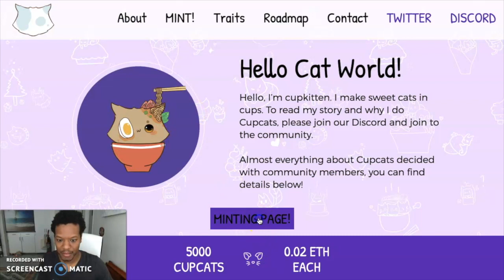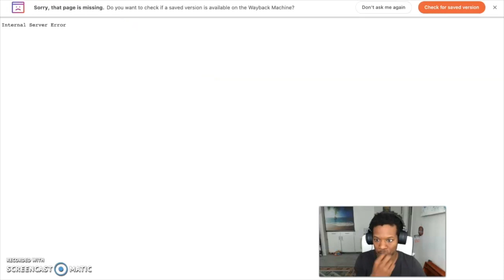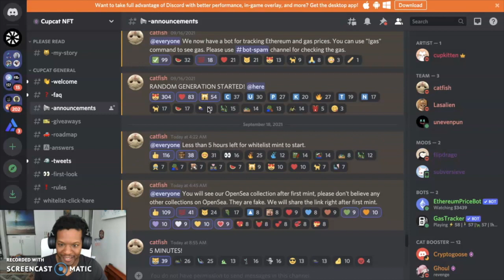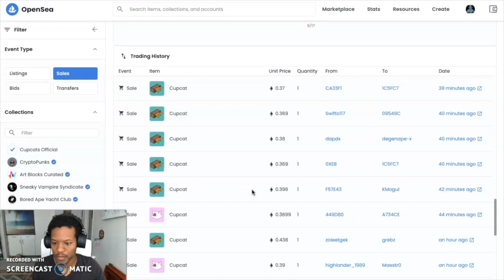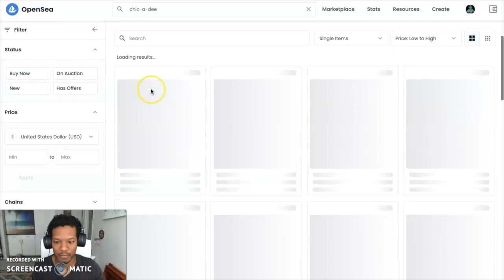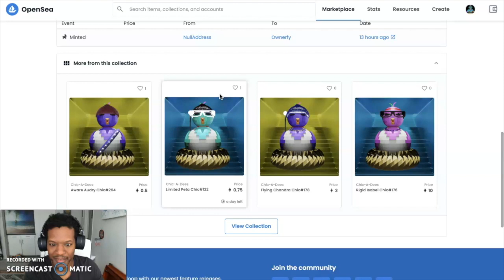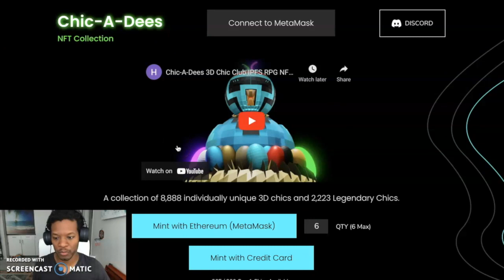WhiteList CUPCATS, Chic-A-Dee Legendary reveal: Join the discord community NOW!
CUPCATNFT.com "WHITELIST MINT"

Hatch’em, Trade’em, Keep’em, Frame’em, Play’em

***Legendary chics ARE HERE!***

What came 1st? The CHIC or the egg? What if a multidimensional phenomenon caused both to appear at the same time…
The day has come for the CHIC to lay the digital egg.

CHIC-A-DEE is a gamified decentralized experiment. Users will have timed windows of opportunity to collect and join the fun! Each Chic-A-dee has unique traits that define its appearance. Players will be eligible for a legendary Chic-A-dee when they “hatch” a chick, Hatch Six, and receive a “LEGENDARY CHIC”! We ensure that the chic-lined data will not change over time by using “IPFS”. IPFS links are guaranteed to return the same content regardless of where they are served from, with the exception of directory links, which may have modified content.

Powered BY:

ALCHEMY-DMC ADOR OWNERFY (A-D.A.O.)

DMC: A team of business professionals that love to share expertise and knowledge in the blockchain industry. Their main goal is to grow the industry with ethical standards and diverse storylines. Their track record proves that education, clear communication and collaboration is a win-win-win equation.
Alchemy: The leading blockchain development platform relied upon by 70% of the world's top Ethereum apps. Their mission is to provide developers with the fundamental building blocks they need to create the future of technology and lower the barrier to entry for developers to build blockchain applications.
OWNERFY: Ownerfy is an early innovator in NFT technology that helps artists and businesses create higher quality NFTs and smart contracts that meet emerging standards and the demands of enterprise business.
ADOR: Welcome to the “METAVERSE”. By working with “BITSAVAGE”, their lead artist, many innovative ideas like this have spawned! ADOR believes human expression is essential, by combining digital ownership and a DeFi ecosystem, creators and collectors alike can monetize their virtual assets 24/7, 365 days a year! By choosing a verified publisher like ADOR, creators can now have a universal point of authenticity. We champion diversity and inclusion, this is our foundational practice that can be seen in all we do!

KNOWN PROPERTIES

Rare ART
Collectible
Accepted payment for “ALCHEMY” services
Charity contribution
Sustainable energy efforts
More unknown utilities TBA
*animated series, game...

NFT STANDARDS

While blockchain records such as NFTs are nearly impossible to forge, there are many properties of NFTs that easily make them confusing and open for misinterpretation. Without standards, the industry is open to abuse of the technology which can lead to confusion and mistrust. In order for the technology to establish its usefulness and value, standards have been created by Ownerfy to protect both the creators and consumers of NFTs. To collaborate on NFT standards, industry leaders are invited to join with Ownerfy to help build the NFT Standards Community. Ownerfy has identified six common NFT problems, best practices, and questions you should ask before minting an NFT.

BitSavage
BitCoinCoreAcademy
PhenomenalMark
FinancialFreedom
GenerationalWealth